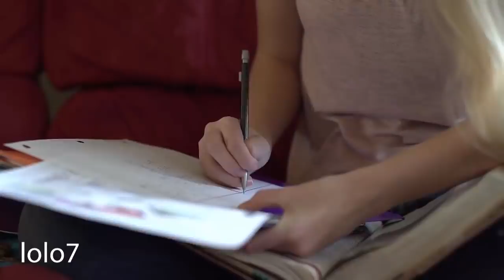هذا ما فعلته هذة الزوجة ليلة زفاف زوجها فى الزوجه الثانيه ابكت الملايين ؟ مفاجأة !!